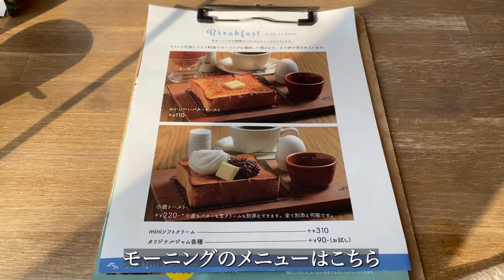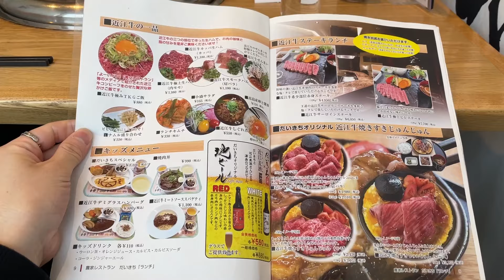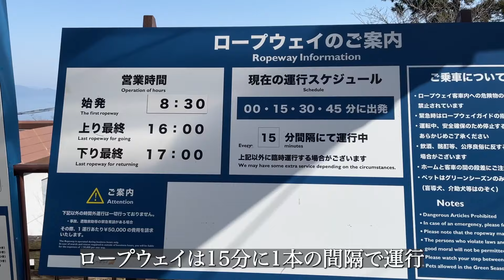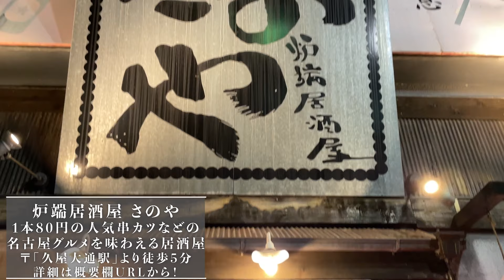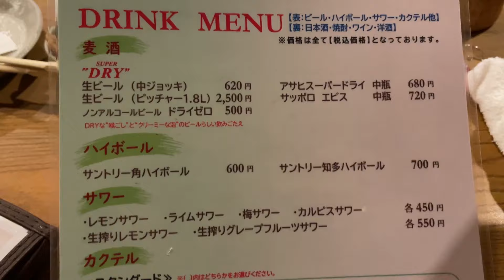【滋賀観光】琵琶湖テラス絶景&近江牛堪能ドライブ旅vlog【名古屋発】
名古屋から約2時間かけて滋賀県へ！
滋賀の絶景&グルメを堪能してきました！！

00:00 【出発】モーニング「つばめパン&Milk」
01:46 名古屋から滋賀県へ！
02:09 コスパ抜群の近江牛ランチ
04:31 琵琶湖テラスへ！
06:32 標高約1,100mから琵琶湖を見下ろす絶景
07:09 約2000年の歴史を持つ「白髭神社」へ
07:47 名古屋グルメを味わえる居酒屋「炉端居酒屋さのや」

お仕事やコラボのご相談は下記メールアドレスよりご連絡いただけますと幸いです。